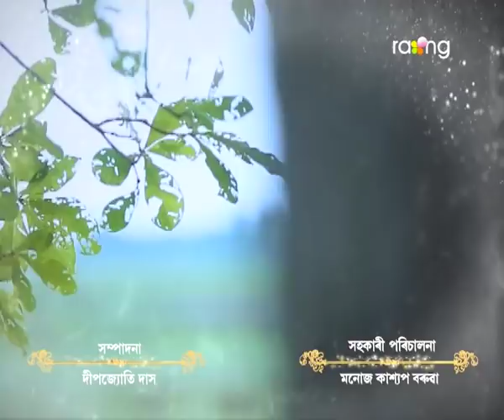Alakananda - অলকানন্দা | 04th May 2022 | Episode No 15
মোমায়েকৰ ঘৰত বিৰিণাই বৰুণক লগ পাই কিয় বৰুণক দেখিব নোৱাৰা হৈছে?